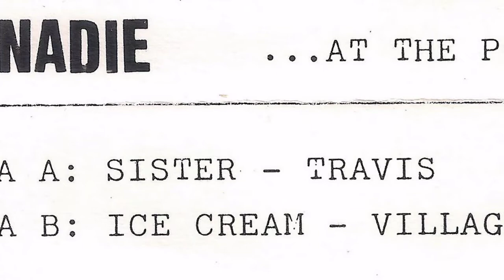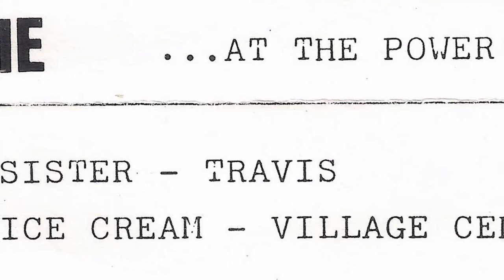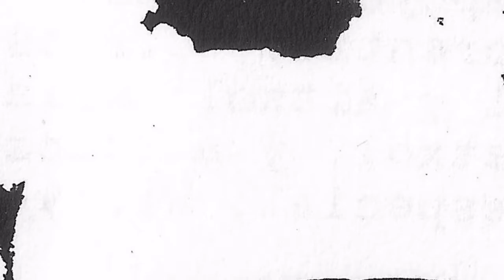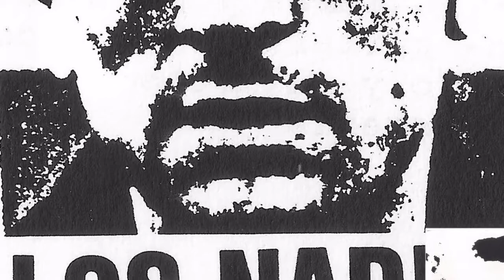LOS NADIE - Village census